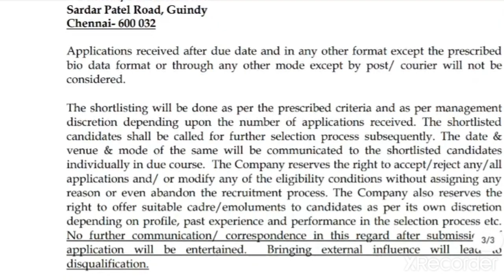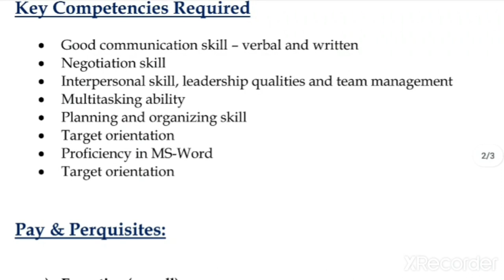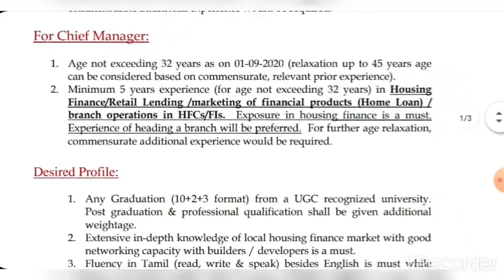Repco home finance recruitment 2020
About Video:    தமிழக அரசின் மாவட்ட குழந்தைகள் பாதுகாப்பு அலுவலர் சோசியல் ஒர்க்கர் டேட்டா என்ட்ரி ஆபரேட்டர் இரண்டு விதமான பதவிகள் நேரடி நியமனம் மூலம் விண்ணப்பிக்க அப்ளிகேஷன் வரவேற்கப்படுகிறது

Thanks.